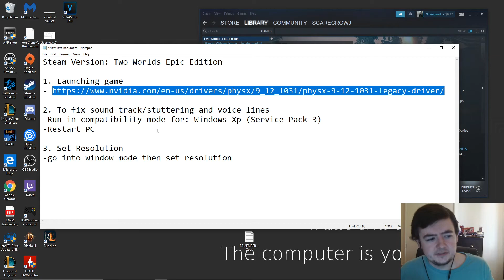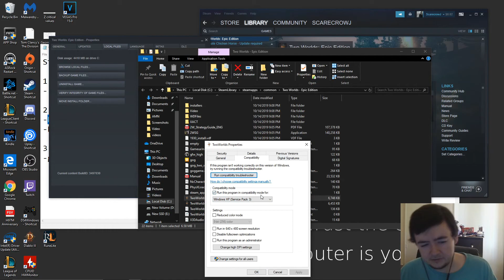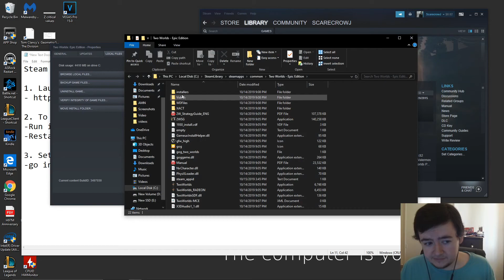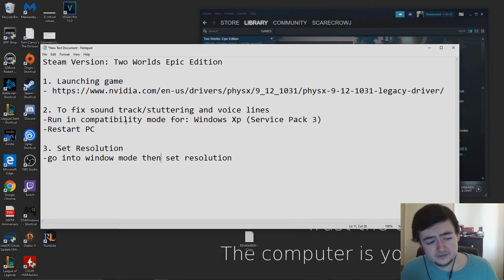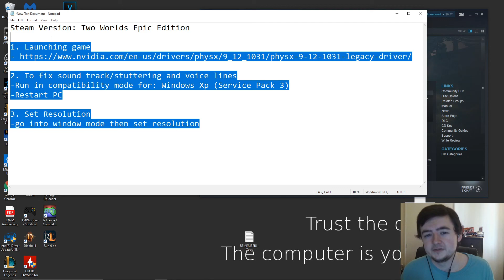How to Play Two Worlds Epic Edition on a Windows 10 PC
Fixes included: How to run the game, how to fix music/stuttering, voice lines, and how to set resolution.